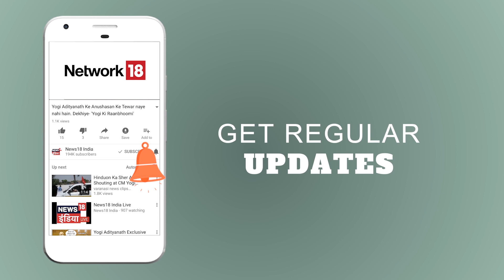जमीन में मिली दबी गोलियां | सरेआम | मिट्टी में दबे मिले हथियार | News18 India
Tamilnadu के रामेश्वर में कुछ लोग एक Pothole से मशीनगन और डिब्बे में भरे गोलियां निकालने लगे । इलाके के एक आदमी ने यहा पर गोला बारूद होने की खबर दी थी ।